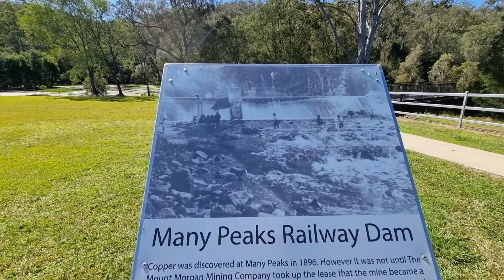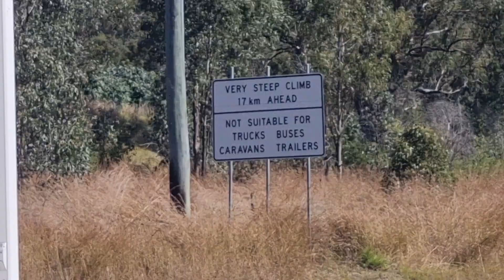20- Gladstone to Monto Road NEVER AGAIN!